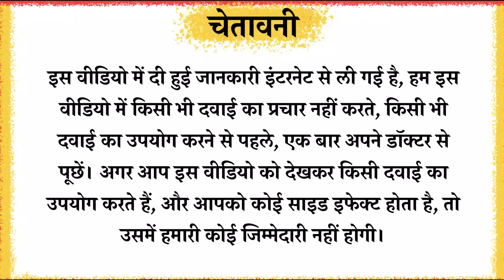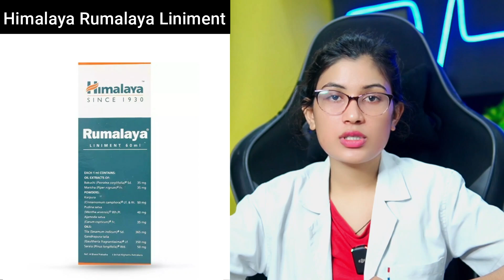Himalaya Rumalaya Oil | Himalaya Rumalaya Pain Balm | Himalaya Rumalaya Oil Price | Side Effects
Himalaya Rumalaya Liniment may help relieve joint pain, swelling, and stiffness associated with arthritis. It may help reduce inflammation and relieve muscle pain. It comes in a roll-on for easy application. This herbal formula is mess-free. It can help in relieving pain. It is effective for body pain, joint, muscle, knee, back, ankle, shoulder and neck.
Topics Covered
himalaya rumalaya oil price
himalaya rumalaya oil review
himalaya rumalaya oil
rumalaya liniment 60ml
rumalaya liniment Uses in Hindi
rumalaya liniment Use in Hindi
rumalaya liniment Kis kaam aata hai
rumalaya liniment Side Effects
rumalaya liniment ke Fayde
rumalaya liniment how to use